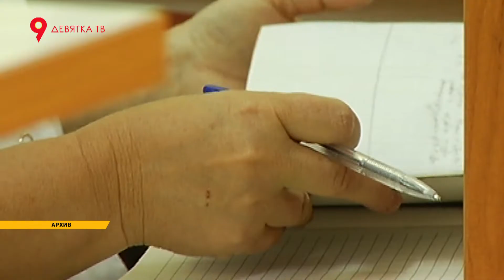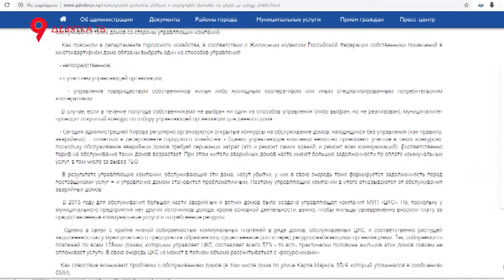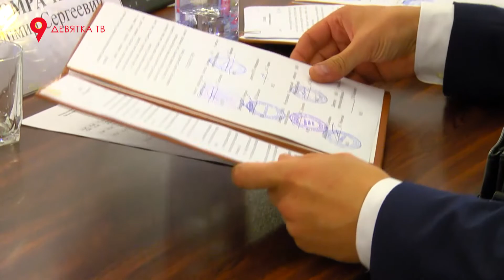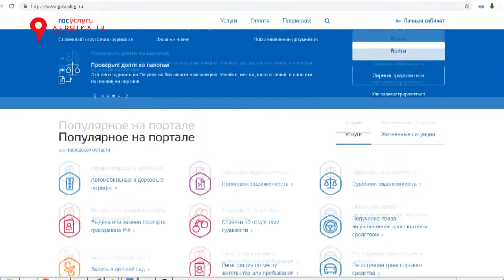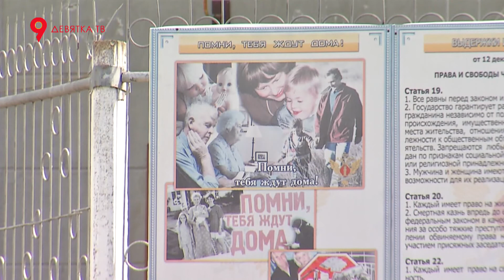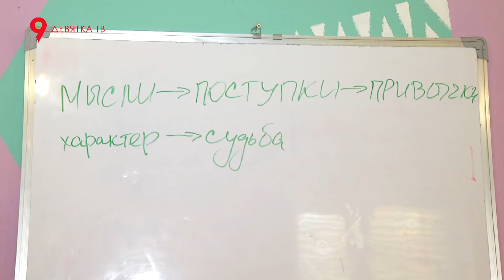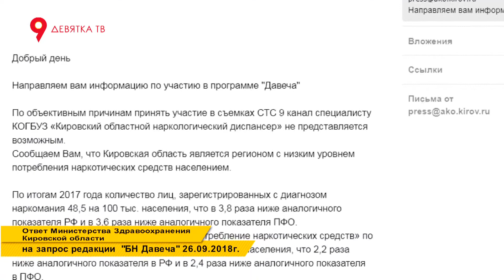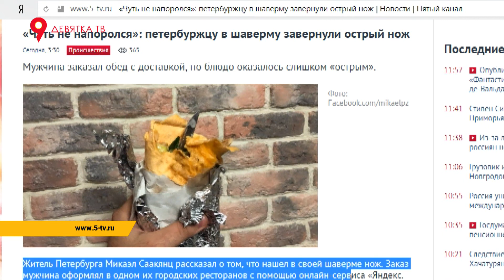davecha 26 08 18